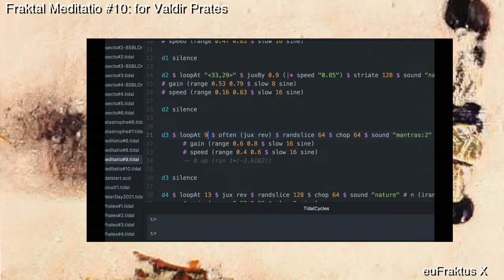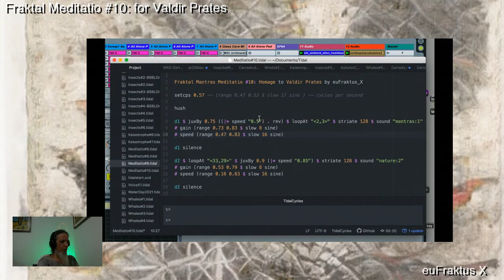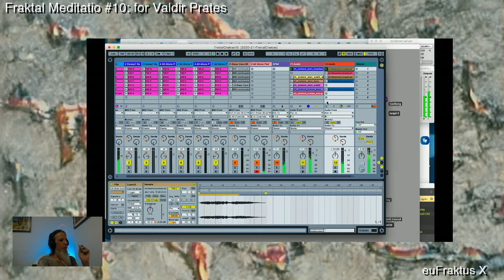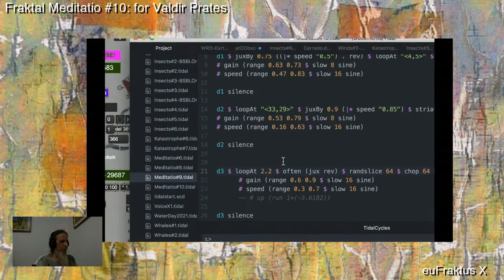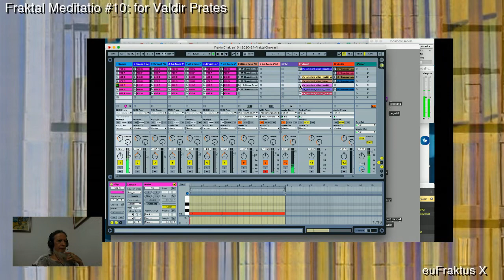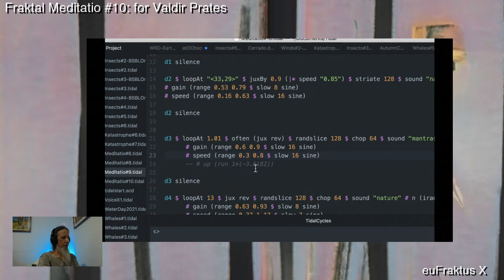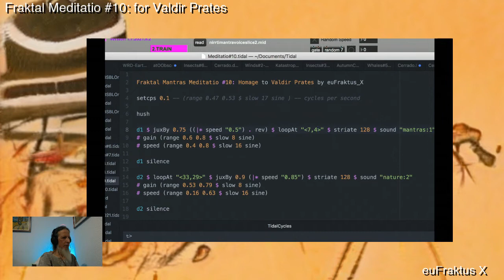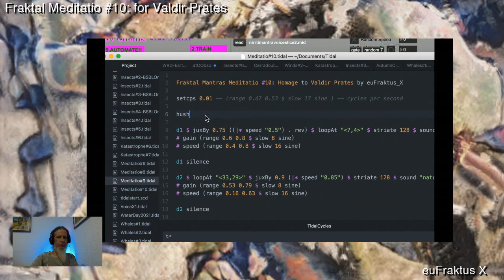Meditatio Fraktal #10: para Valdir Prates (2021)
Fraktal Meditatio #10 é uma improvisação musical algorítmica tocada em tempo real utilizando programas de Inteligência Artificialmente Aumentada (Markov chains em Max/MSP) e live coding (Tidal Cycles) dedicada ao aniversário de Valdir Prates em 2021.

Long live rock'n'roll!

As imagens de fundo foram geradas com apoio de Inteligência Artificial criadas no